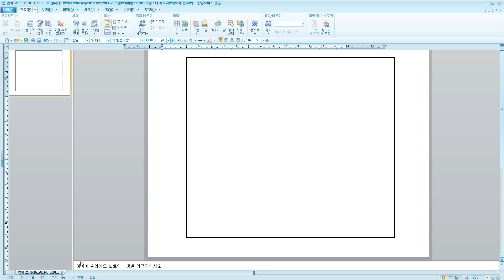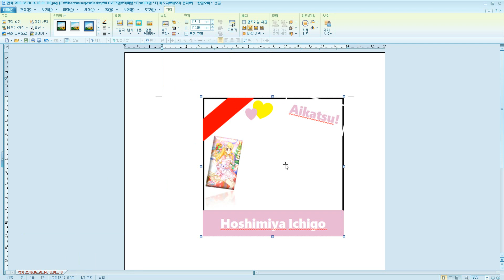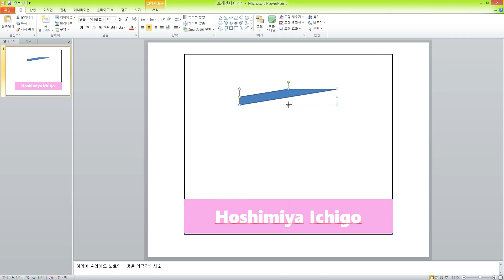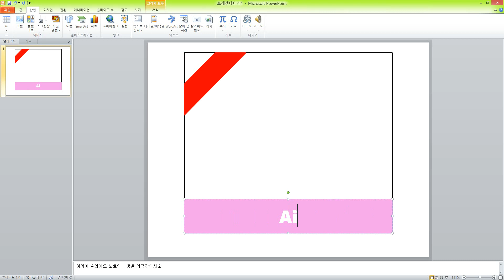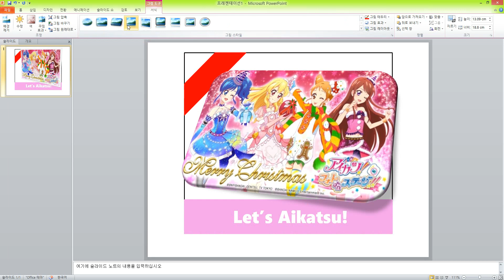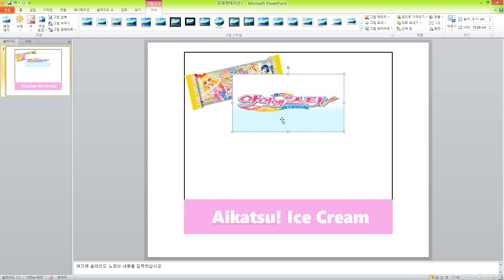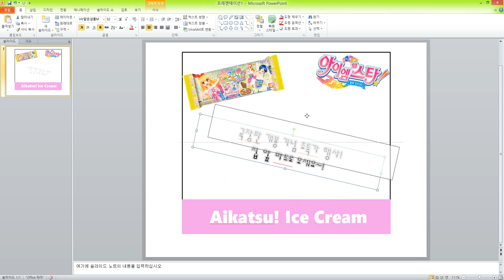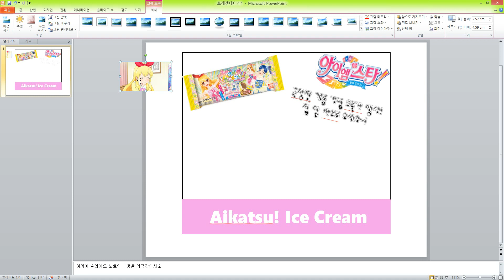아이카츠 메모지 만들기!(1)